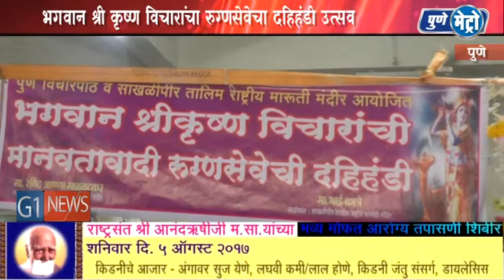ससून हॉस्पिॅटलमध्ये दहिहंडी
पुणे विचारपीठ आणि साखळीपीर तालीम राष्ट्रीय मारुती मंदिराच्या वतीने सालाबादप्रमाण यंदाही भगवान श्री कृष्ण विचारांचा रुग्णसेवेचा दहिहंडी उत्सव ससून हॉस्पिॅटलमध्ये साजरा करण्यात आला. यावेळी सुमारे 1400 सुगंधी दुधाच्या पिशव्यांची दहीहंडी उभारुन ससून हाॅस्पीटलच्या आर्थोपेडिक वाॅर्ड मधील रुग्णांच्या हस्तेच प्रतिकात्मकरित्या दहिहंडी फोडण्यात आली. दहिहंडी फोडल्यानंतर आर्थोपेडिक वाॅर्ड मधील गोविंदा, गोपाळ, गोपीका, पेंद्या, सुदामारुपी रुग्णांना दूधाचे वाटप करण्यात आल .  यावेळी साखळीपीर तालीम राष्ट्रीय मारुती मंदिराचे अध्यक्ष रविंद्रअण्णा माळवदकर, चॅरेटी कमीशनर शिवाजीराव कचरे,आणि कर्मचारी उपस्थित होते. प्रत्येक सार्वजनीक कामात पुण्याने महाराष्ट्राचे नेतृत्व केले आहे तोच धडा या कृतीतून या दोन्ही संस्थांच्या माध्यमातून गेल्या 10 वर्षांपासून गिरविण्यात येतोय अशी प्रत्रीक्रिया मान्यवरांनी दिली .